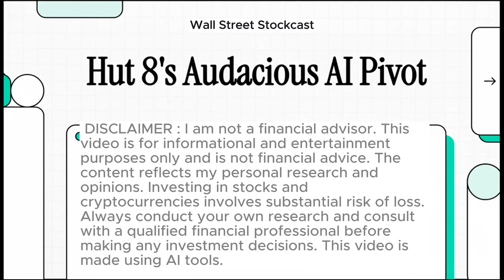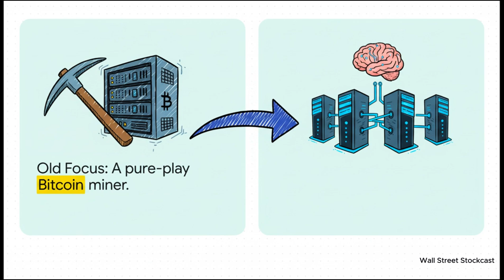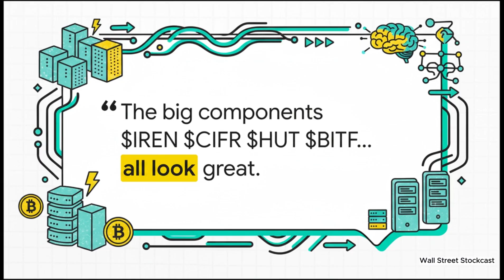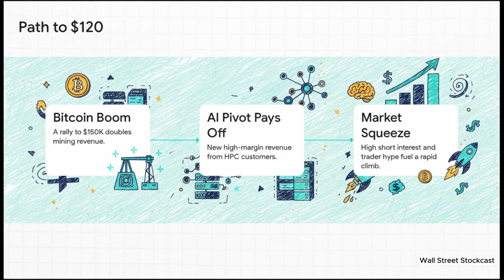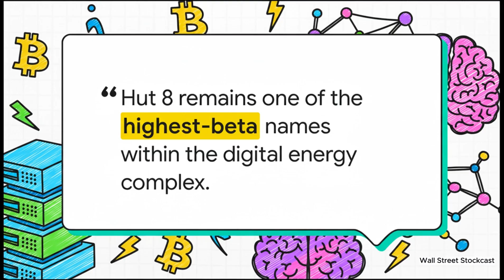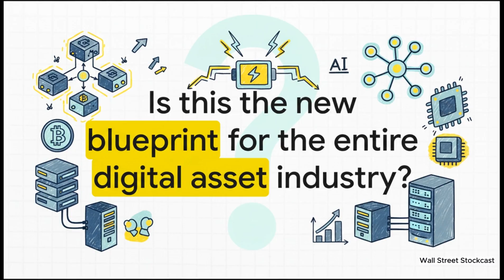Why Hut 8 ($HUT) Could Hit $120 — Bitcoin + AI Expansion Explained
Hut 8 Corp ($HUT) is one of the fastest-growing Bitcoin mining and AI infrastructure companies in North America. With its AI pivot, new high-performance computing (HPC) partnerships, and expanding Bitcoin treasury, Hut 8 is positioning itself as more than just a crypto miner — it’s becoming a digital infrastructure powerhouse.

In this video, we cover:

Hut 8’s transition from pure Bitcoin mining to AI compute infrastructure

How its recent mergers and data-center upgrades are driving long-term growth

Why analysts are raising price targets toward $120 amid bullish sentiment

The synergy between AI workloads, crypto mining efficiency, and energy management

Key catalysts and risk factors heading into the end of 2025

This video was made using AI tools. It is for educational and informational purposes only and does not constitute financial advice. Always do your own research before making investment decisions. Trading and investing involve risk.